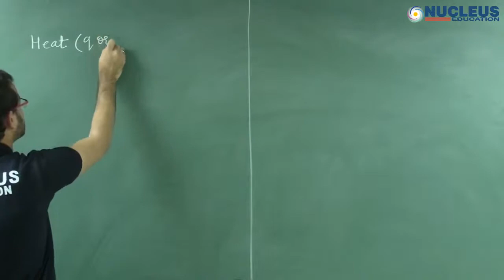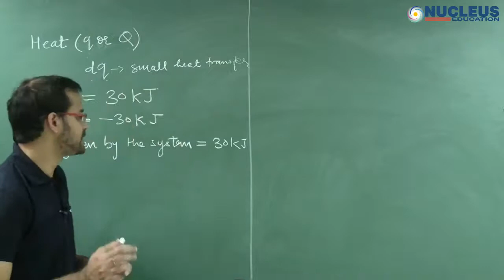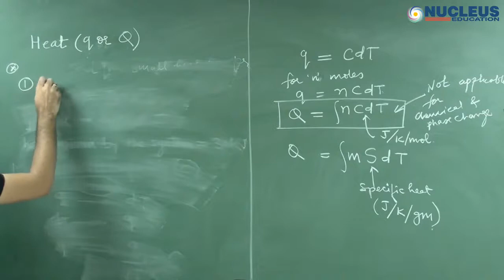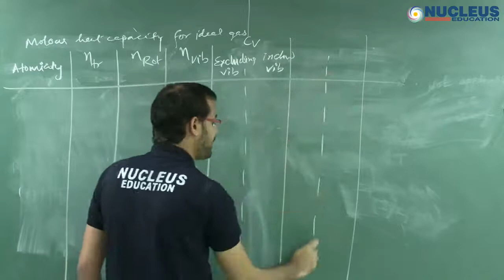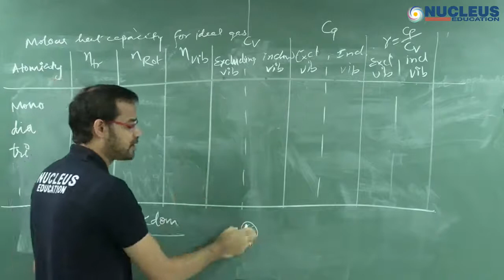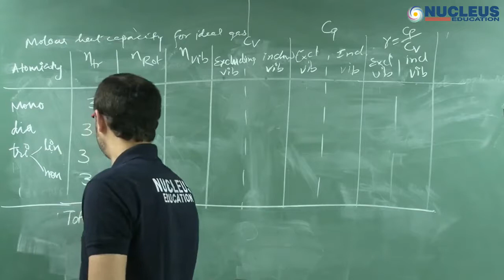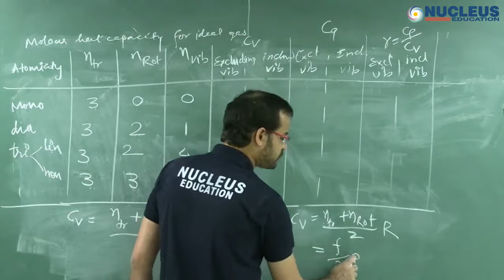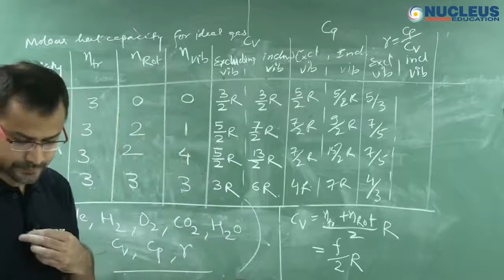Heat , degree of freedom Thermodynamics Lecture 5